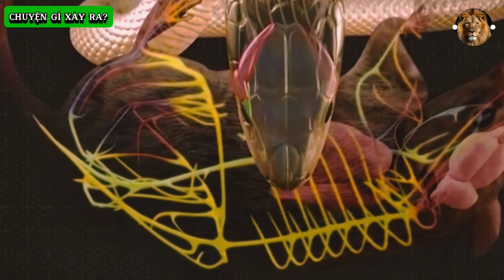Bí mật ẩn sau việc 3 SƯ TỬ ĐỰC đồng loạt kêu gào thảm thiết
Một cản tượng khó hiểu, khi 3 con sư tử đực cùng lúc kêu gào lên thảm thiết. Giường như chúng đang trãi qua điều gì đó rất tồi tệ...